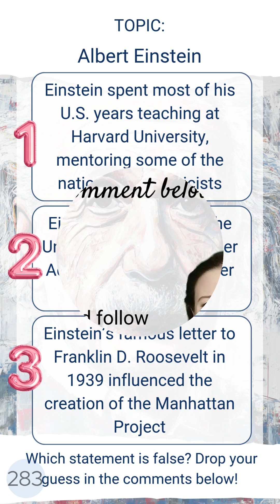Princeton’s Great Mind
On October 17, 1933, physicist Albert Einstein arrived in the United States as a refugee, fleeing Nazi Germany and the escalating persecution of Jewish academics. He joined the Institute for Advanced Study at Princeton University, where he continued his groundbreaking theoretical physics research and made significant contributions to modern science. Einstein's arrival exemplified a broader intellectual migration from Europe caused by political oppression, bringing exceptional minds to American institutions. His presence enriched U.S. scientific research and helped establish America as a global hub for innovation, education, and sanctuary for persecuted scholars. How did Einstein's move impact American science and academia?